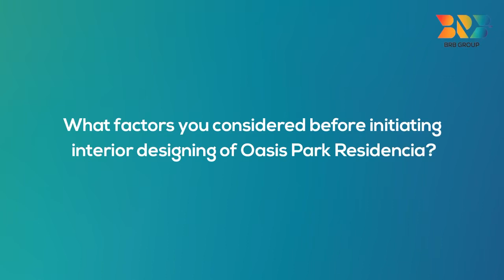Design & Depth - Redefining Luxury Living at Oasis Park Residencia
Hear from our talented Interior Design Partner Design & Depth, as they share their vision and passion for creating spaces that redefine luxury living at Oasis Park Residencia.

Their endorsement of our professional working culture, commitment, and seamless processes motivates to continue delivering excellence. Thank you, Design & Depth, for your trust and cooperation!